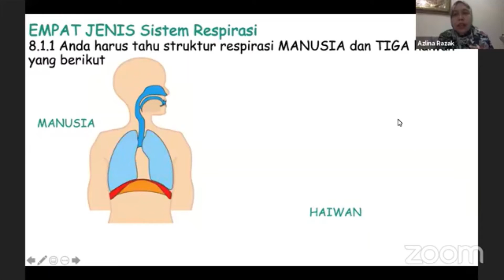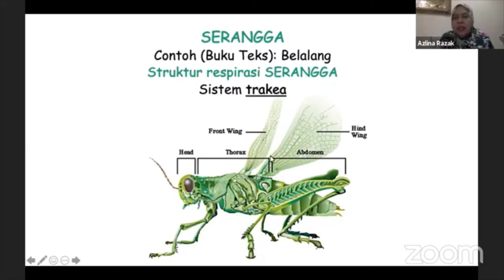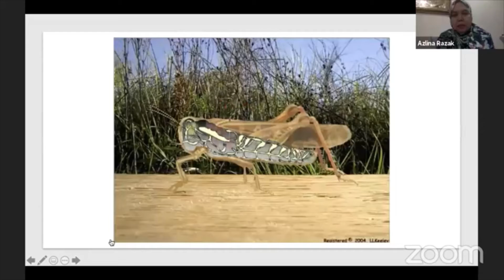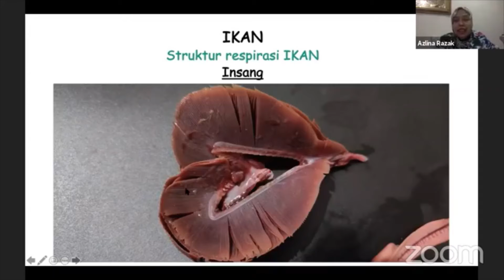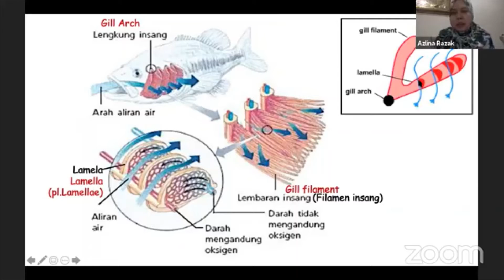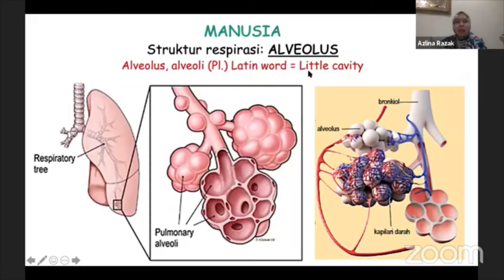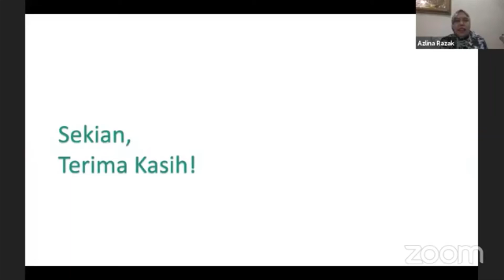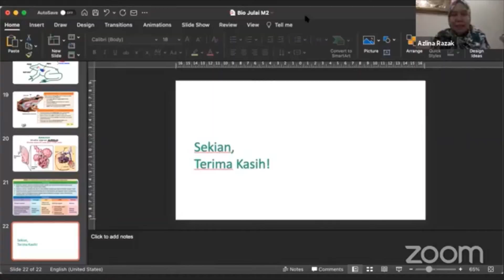Kelas Percuma Cikgu Aline : Biologi T4 Bab 8: Respirasi Manusia dan Haiwan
Sila follow FB dan Telegram di bawah untuk jadual yang seterusnya.